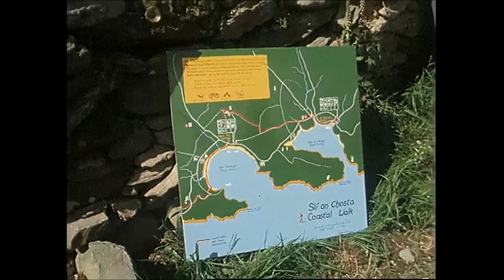Walking the Dingle Peninsula, Co. Kerry, Ireland 1988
Developing a walking route on the Dingle Peninsula.

The beauty and rich cultural heritage of the Dingle Peninsula (Corca Dhuibhne) draws tourists by the thousands to this part of Ireland, but mainly by bus tour or car.

A group of local people are laying the foundations for a new type of tourism here – those who prefer to make their way between the archaeological sites and scenic spots over the Atlantic on foot.

Slí Chorcha Dhuibhne or the Dingle Way is a 179km walk that starts and ends in Tralee and will take walkers from there to Dingle, around Slea Head and towards Baile an Fheirtéaraigh, through An Fheothanach, taking in Mount Brandon and Castlegregory.

There is also the option of undertaking sections of the route, such as the coastal walk or Cosán na Naomh (The Saint’s Road), a pilgrim path which starts in Ceann Trá (Ventry) and meanders along 18km of breathtaking scenery interspersed with some of the country’s most significant archaeological sites, such as the Gallarus Oratory [link] and Cill Mhaoilchéadair (Kilmalkedar).

As TP Ó Conchubhair explains, these green roads that had been used by the community for generations fell out of use with the arrival of modern transport. Now that they have been cleared and opened up with consent of local farmers, people are once again walking along this peaceful route,

Tá sé chomh aoibhinn, tá draíocht ag baint leis.

The project which TP Ó Conchubhair began six years ago with with Muiris Mac an tSíthigh and Seán Mac an tSíthigh is coming to fruition thanks to assistance from FÁS the national training and employment authority, Cork Kerry Tourism and Údarás na Gaeltachta.

Ba cheart go dtiocfadh lucht siúil ina sluaite.

This episode of ‘Súil Thart’ was broadcast on 13 June 1988. The reporter is Nuala Ní Dhomhnaill.

‘Súil Thart’ was a weekly Irish language magazine programme presented by RTÉ journalist Nuala Ní Dhomhnaill.

Bringing news, features, reports and interviews from all over Ireland to viewers, a knowledge of the Irish language or lack of one should not deter viewers, as Ní Dhomhnaill explains in an interview with the RTÉ Guide of 11 April 1986,

“If you can use the camera well to tell the story, it will smooth the path of comprehension even for those who do not understand Irish so well. Beautiful pictures tell the same story in all languages.”

First broadcast on 15 February 1986, it ran until 1989.